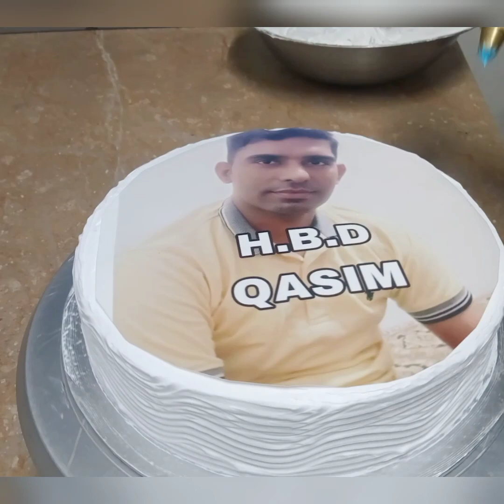fresh cream picture cake |pineapple cake |cakemaking 2024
fresh cream cake#how to create#picture cake#photo cake#cakemaking cake new design#picture